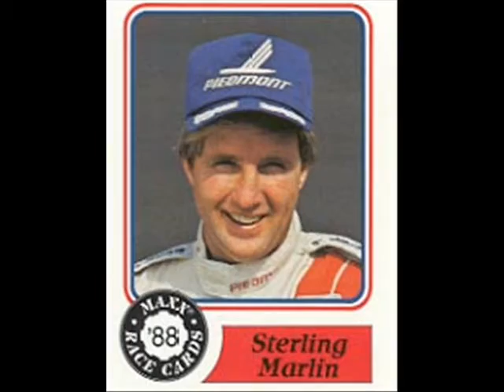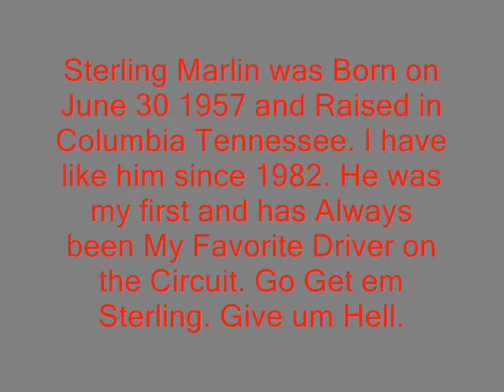Sterling Marlin Tribute 1983-2004 Pictures and Audio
This is a tribute video I downloaded from another fan on the fan club back in 2004. It's a great vid and gives you the jitters if you're a big fan like me.